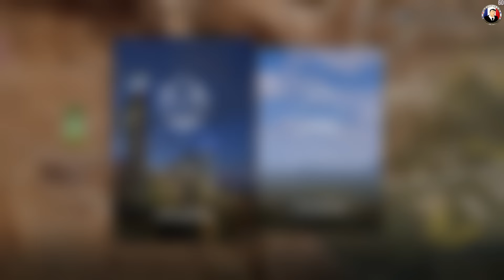Forza Horizon 3 Let's Play Intégral #8 Pc Ultra 1080p60 Objectif Découvrir Pleins De Chose !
➥ Coucou à tous voila la suite de la série que vous regardez en ce moment c'est ici ➽ ★
Jeu de course en monde ouvert, Forza Horizon 3 vous donne accès à des centaines de véhicules. Le joueur pourra arpenter à toute vitesse les paysages d'Australie. De très nombreuses épreuves sont au programme et les pilotes du monde entier peuvent s'affronter dans les mêmes conditions que dans le mode solo. Le jeu est en Xbox Play Anywhere, ce qui signifie qu'une même clé est activable sur Windows 10 comme sur Xbox One.

Ma config i7 5960X 3.50 Ghz SLI 2x Titan X 12 Go - 16 Go DDR4 2 SSD De 1TO 1 SSD PCI 512 GO